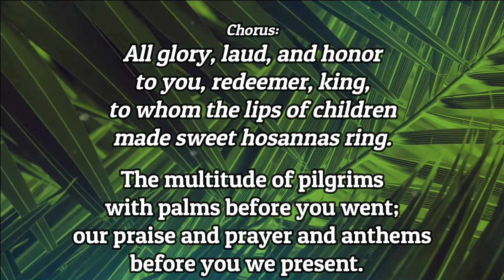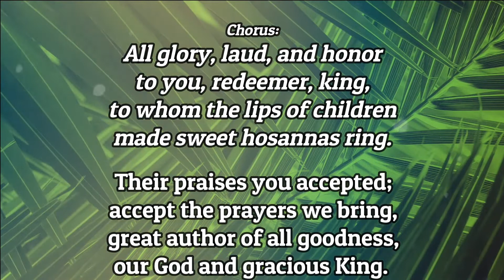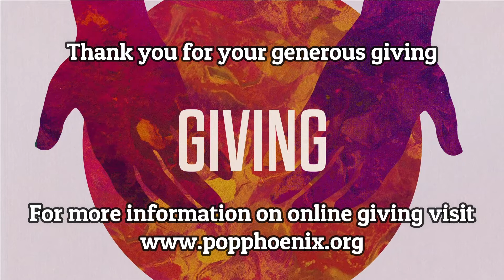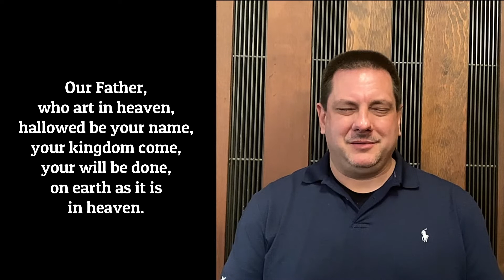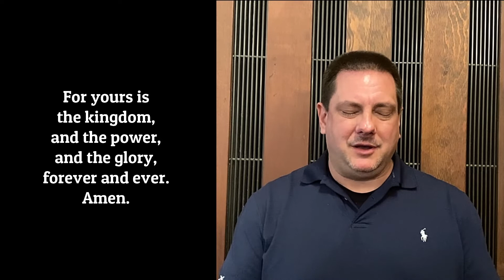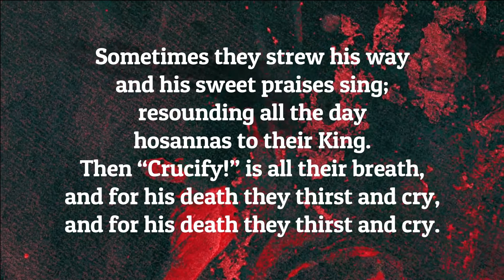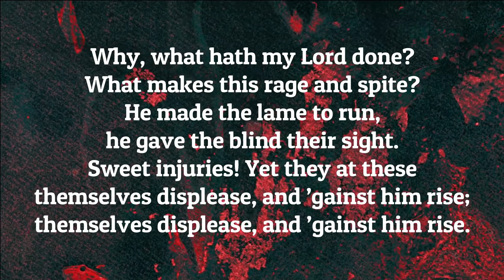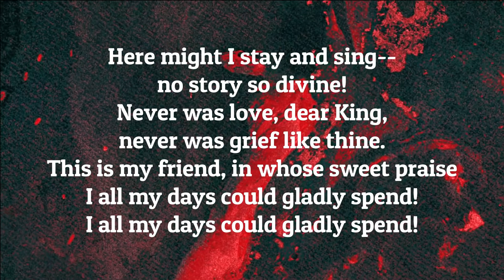Palm Sunday (3/28) Worship, Prince of Peace Lutheran Church, Phoenix, AZ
Hosanna!  Welcome to Prince of Peace on Palm Sunday.  Today we celebrate with great hymns, great readings and great spirit.  And a sermon by Pastor Rick Sherrill.